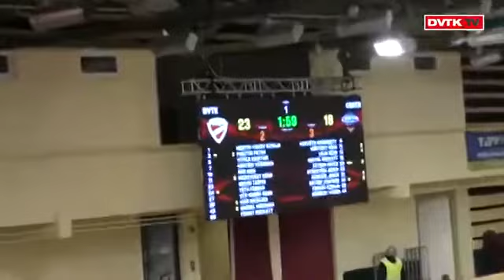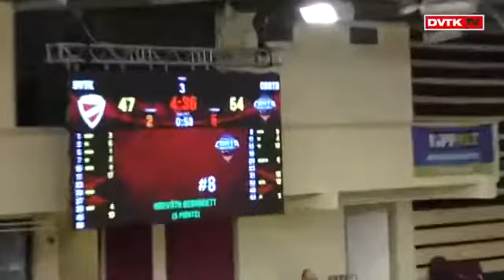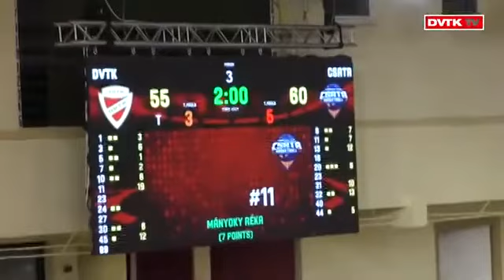Women Impulsor - Chanel Mokango 2021